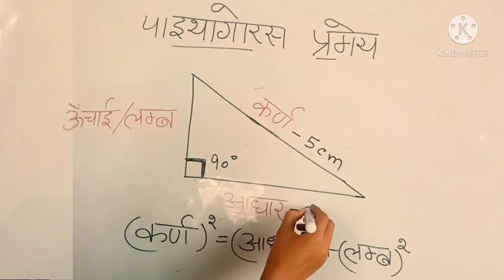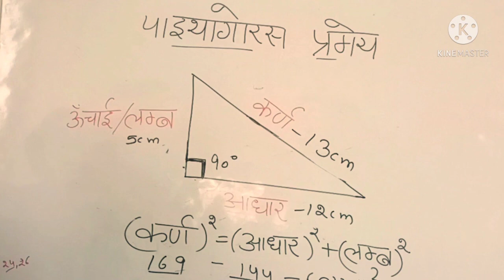पाइथागोरस प्रमेय का परिचय | हिन्दी माध्यम के विद्यार्थीयो के लिए